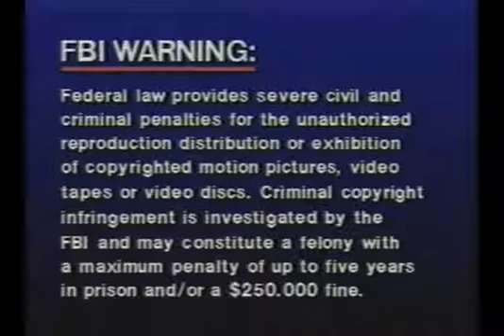FORMULA V Lo mejor en video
Una de mis bandas de rock latino de los 60 es Fórmula V. Aquí les comparto una colección de videos musicales suyos con el único interés de patrocinar su legado musical. Bendiciones!